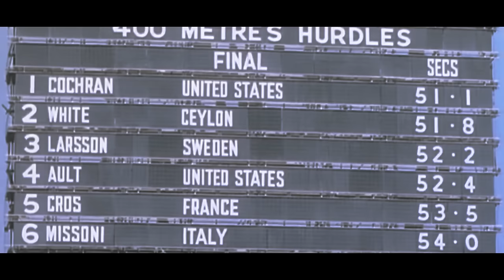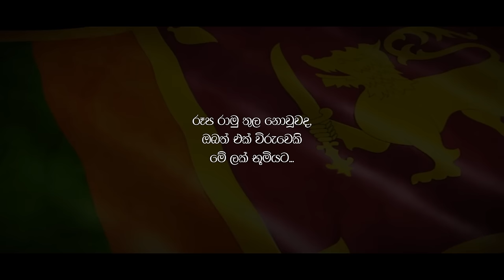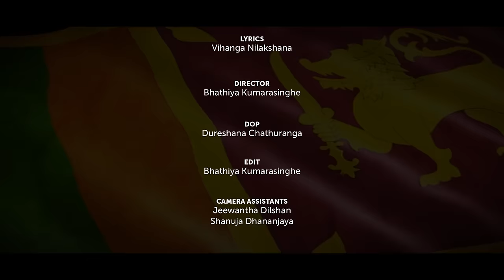ලක් භූමී - Lak Bhumi - Vihanga Nilakshana & Pasindu Nilakshana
අපේ උපහාරය මේ ලක් භූමිය වෙනුවෙන් තම ජීවිතය කැප කල කරන වීරයන් වෙනුවෙන් අප එක්කරන්නෙමු.. 🙏❤️

Lyrics:

අවසන් හුස්මේ දුක නොදැනී ඒ..
හංගාලූ ඒ කඳුලු මගේ දෑසේ...
කවදා හෝ මගේ නාමේ ගුවනේ...
ඒ රැව් දි දී සිංහ තේජසිනේ.

((ලක් භූමි මගේ මා පුතුන් නුඹේ
ණය නෑ ඔබ හට අවසන් මොහොතේ..
මේ ජීවිතයේ දුටු හීනය මා දිනුවා යන්නම්
සරදේ සැරදේ.. ))

ලක් මෑණී ඔබ වෙනුවෙන් හෙට
ඉපදේවී තව වීර පුතුන් බය නෑ මා - උන් රකීවී
පණ මෙන්

පින් බිමකී දෙවියන් වඩිනා
වින කරනා නරුමයන් පලවා
රැකේවා - මගෙ මව්නී බෝ කල්...

රුධිරේද වැටී
දිරනා මෙකයේ
සාරය ලැබ තව සරු මේ පොළොවේ..
භව භෝග වැවී
සරු වේවි කියා
පතනා මෙලෙසේ මා මුතු ඇටයේ...

මා පතනා වූ අවසන් පැතුමේ
නෑ මාගෙ කියා තව දේ මෙළොවේ
අවසන් හුස්මත්
ඔබ වෙනුවෙන් ආදරයෙන්
පුදදී යන්නෙමි වන්දේ...

ලක් මෑණී.

Artist:

Vihanga Nilakshana &
Pasindu Nilakshana

Mix and Master:

Isuranga Iniyage

Lyrics:

Vihanga Nilakshana

Director

: Bhathiya Kumarasinghe @Rare Image

DOP:

Dureshana Chathuranga @D Plex Photography

Edit

Camera Assistants:

Jeewantha Dilshan
/Shanuja Dhananjaya

Gaffer

: Haral Shalvin
(Gagana Sound & Light)

Lighting Assistant

: Thakshila Kumar

Special Thanks:
Nelusha Colonne
I.K.K.R. Wijayawansha
W.D.P.K. Thamel
K.K. Premasiri